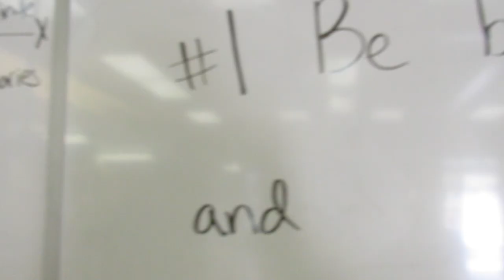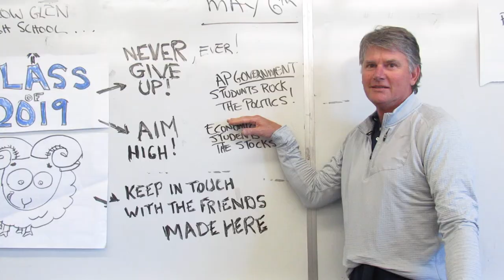Senior Farewell Video 2019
Just some inspiration from our WG teachers!